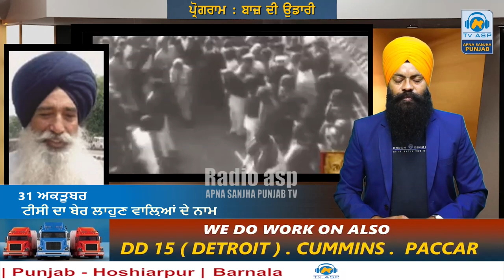31 ਅਕਤੂਬਰ ਟੀਸੀ ਦਾ ਬੇਰ ਲਾਹੁਣ ਵਾਲ਼ਿਆਂ ਦੇ ਨਾਮ - baaz di udari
shorturl.at/dqEH4

Your Host